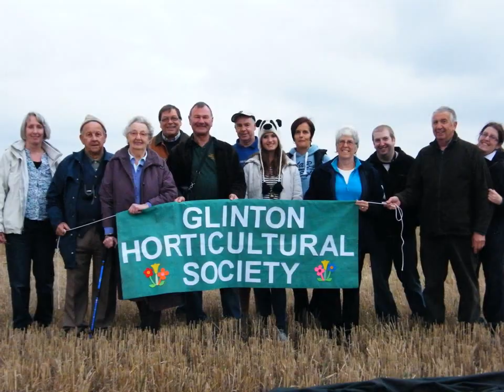Glinton Horticultural Society